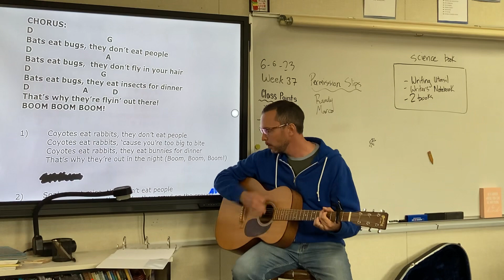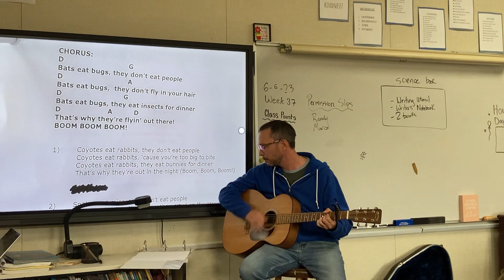Bats Eat Bugs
Props to Banana Slug String Band